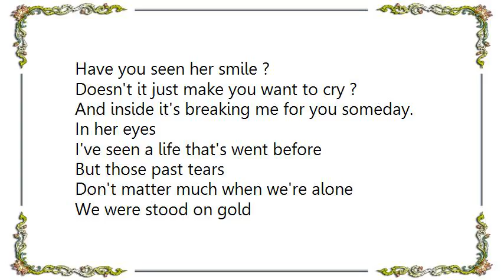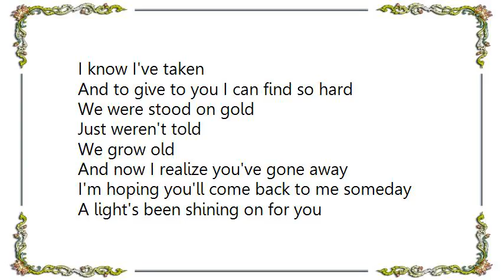Gorky's Zygotic Mynci - Stood on Gold Lyrics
[Lyrics Gorky's Zygotic Mynci - Stood on Gold]
Have you seen her smile ?
Doesn't it just make you want to cry ?
And inside it's breaking me for you someday.

I've seen a life that's went before
But those past tears
Don't matter much when we're alone

We were stood on gold
Just weren't told
We grow old

All in time
And all in time I've seen before
I just can't hold her
And now I know her deep black eyes

I need your sweet, sweet love
I need it in my heart
I know I've taken
And to give to you I can find so hard

Just weren't told
We grow old

And now I realize you've gone away
I'm hoping you'll come back to me someday
A light's been shining on for you
This light's been shining on for you